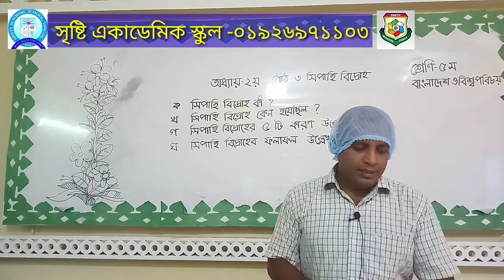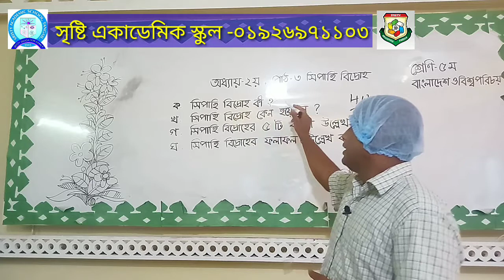সুশান্ত চন্দ্র দে,৫ম শ্রেণি,বাওবি,২য় অধ্যায়,পাঠ ০৩,সিপাহী বিদ্রোহ ,প্রশ্রের সমাধান